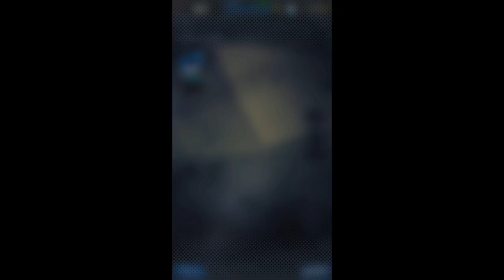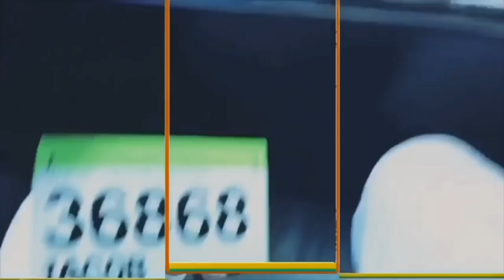Using 20,000 Crystals On Bardok Banner!!!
Xxxtentacion songs were used from the album skins

Not my outro/intro

Post notifications on

Snapchat nativesatchmo
Insta xjakxgilpx
Morning